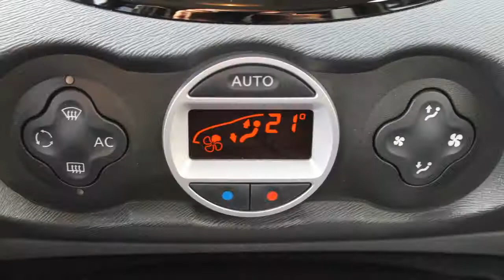Renault Twingo 1.2-16V Miss Sixty Cilmate control, velgen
75-RDD-6 71.830 km
  Prijs:     € 6.440
  Merk:     Renault
  Model:     Twingo
  Type:     1.2-16V Miss Sixty Cilmate control, velgen
  Carrosserievorm:     Hatchback (3 drs)
  Bouwjaar:     2011
  Transmissie:     handgeschakeld
  Kleur:     Licht rood metallic
  BTW/Marge:     marge
  Brandstof:     benzine
  Energielabel:

Accessoires
* ABS
* Airbags
* Airco
* Buitenspiegels verwarmbaar
* Centrale deurvergrendeling met afstandsbediening
* Climate control
* Cruise control
* Metallic lak
* Mistlampen voor
* Side-airbags voor
* Stuurbekrachtiging

Daarnaast koopt u bij ons met Zekerheid! Bij aflevering namelijk een nieuwe APK keuring + vloeistofcontrole. Indien gewenst ook volledige garantie mogelijk. ACTIE !!! NU OOK 50/50 DEAL MOGELIJK OP AL ONZE OCCASIONS !!!

Aanbieder
Driessen Occasion Outlet
Hondsruglaan 97a
5628db Eindhoven